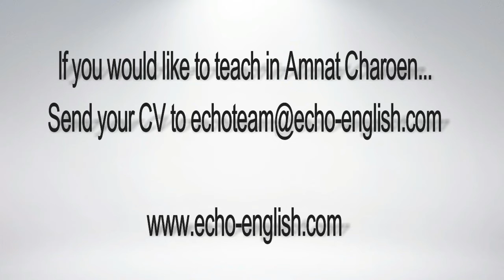Amnat Charoen School Profile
Check out the video profile for our school in Amnat Charoen. For more information or to apply for a teaching position here, please send your CV and a recent photo to or visit our